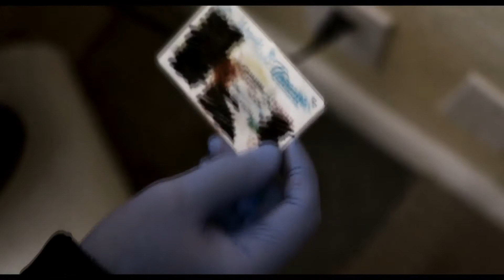Bitches of Horror - The Dead Center review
Thank you to Njutafilms!